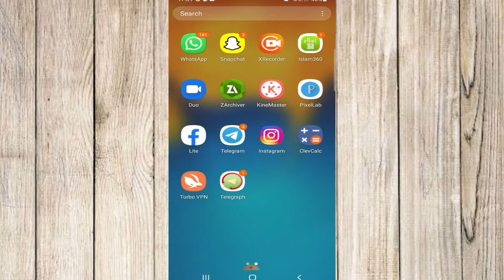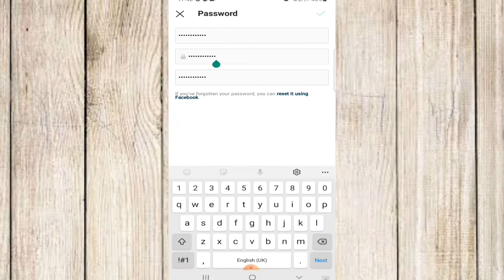How to change instagram password 2021/change Instagram password